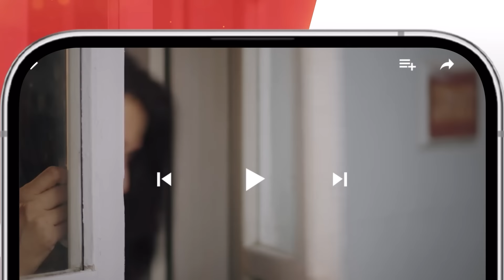Zard Patton Ka Bunn - Episode 21 Teaser - [ Sajal Ali & Hamza Sohail ] - HUM TV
Digitally Presented By Mothercare